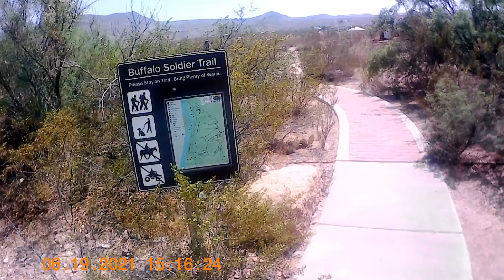Tour of Leasburg State Park and Facility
First real Video with new Camera